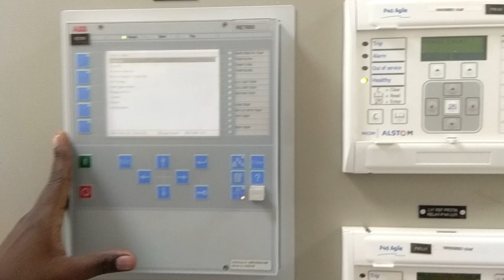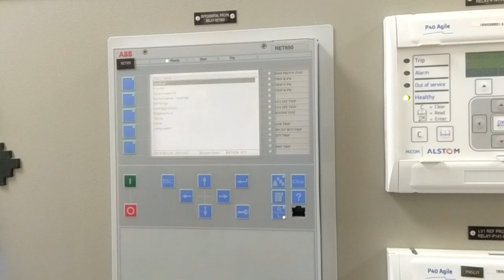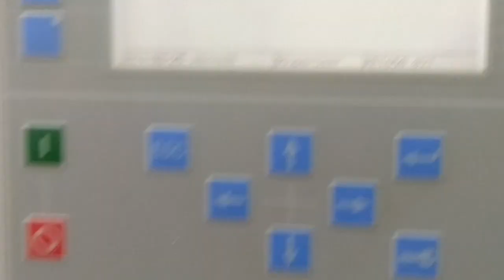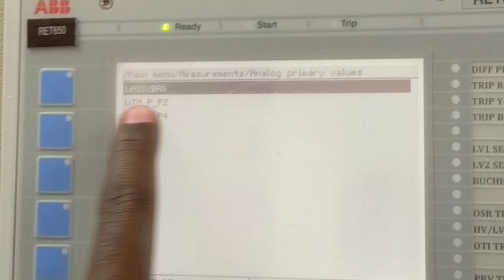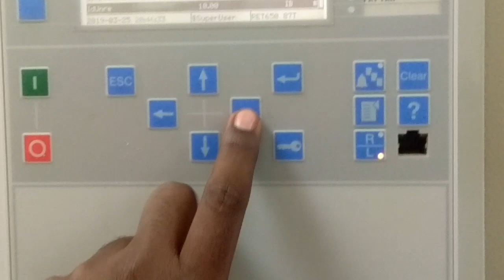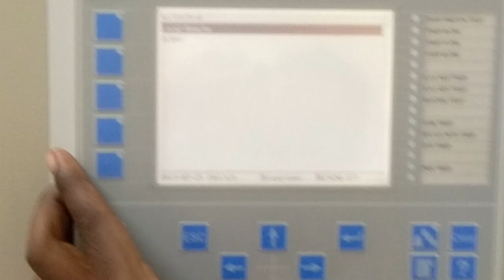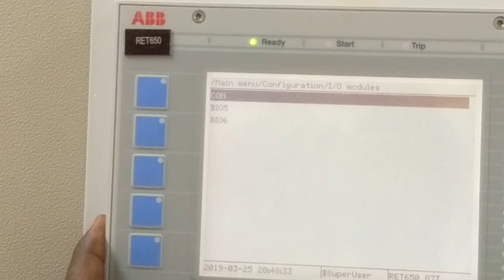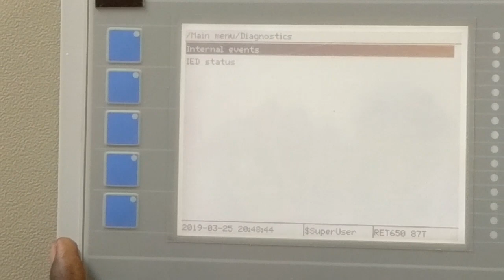💡How to check ABB RET650 Relay (transformer protection)|Why & How it's Important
💡How to check MICOM (DISTANCE PROTECTION)-|setting/event/disturbance/measurement|💫electrical

sarojgarhwal
Abb relay setting, disturbance record,